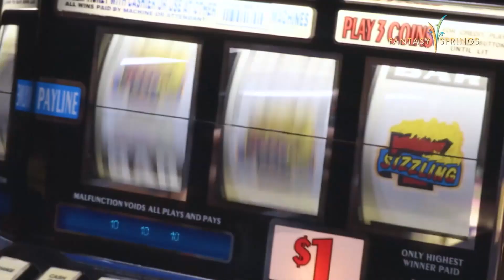CASINO SHOW - AUGUST 5 - 2023